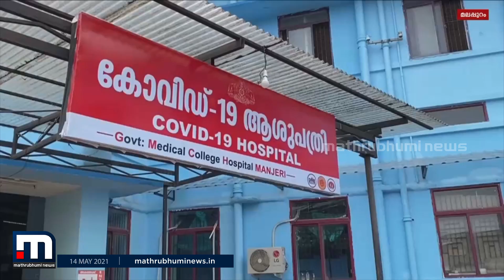മലപ്പുറത്ത് ടെസ്റ്റ് പോസിറ്റിവിറ്റി നിരക്ക് 42 ശതമാനം കടന്നു | Mathrubhumi News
സംസ്ഥാനത്തെ പ്രതിദിന രോഗികളുടെ എണ്ണത്തില്‍ ഒന്നാമതുള്ള മലപ്പുറം ജില്ലയില്‍ പോസിറ്റിവിറ്റി 42 ശതമാനം കടന്നു. 5044 പേര്‍ക്കാണ് കഴിഞ്ഞ ദിവസം കോവിഡ് രോഗം സ്ഥിരീകരിച്ചത്.

മാതൃഭൂമി ന്യൂസ്.

Happy viewing!